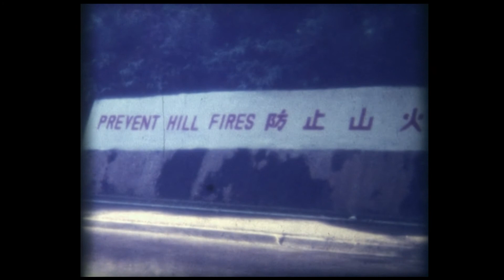Singapore / Hong Kong 1963/4 - Malta 1961 - England 1961/2 -Malta 1959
Armed services marching - 1:10 Dad in uniform - 1:32 young girl with horse - Tiger Balm gardens Singapore - Mum and Ricky - 6:30 Dad with puppy - 7:08 on cruise boat in Malta - 8:10 dad swimming - 10:37 Uncle Alex - 10:55 Clive at 1 and mum preg with Ricky - 12:30 Merrygoround with Lanchester cousins - and Aunty Doreen - 13:00 Clive closeup at 1yo - 13:30 Dad pushing Clive and Karen (?) on swing - 14:20 cousins and Unlce Alex (?) playing with hose - 16:27 wedding (Uncle Len?) - 18:10 Mum and Dad leaving Church after wedding -